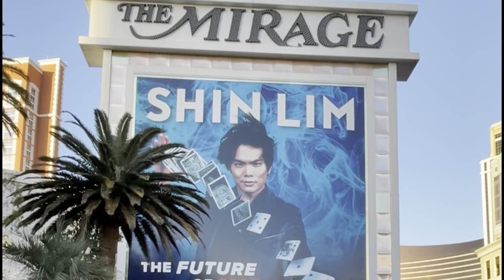The Mirage Hotel & Casino Atrium Tropical Rainforest & Aquarium Las Vegas 2023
Check out the The Mirage Hotel & Casino Atrium Tropical Rainforest & Aquarium in Las Vegas.

I try to give you a unique view of places around Florida and beyond. I hope you enjoy them.

Get Orlando discounted theme tickets to Disney, Universal, Icon Park, Sea World and more. Just click on any of the links below and search for what you need.

 Save $21 on One Visit to Aquatica Orlando Water Park

Save $105 on Discovery Cove - Ultimate Day Resort with Dolphin Swim Package!

Save $60 on Universal 3-Park 3-Day Park to Park
Ticket!

Save up to $43 LEGOLAND Florida Resort tickets!

Get more discounted tickets for Disney, Sea World, Universal and more by clicking below.